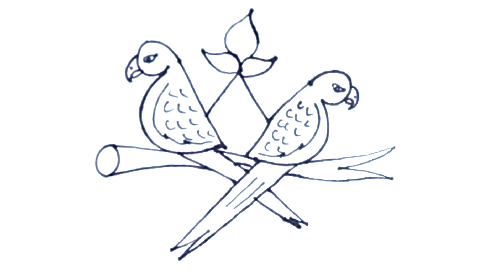How To Draw Two Bird Easy Step By Step Drawing Tutorial | Love Birds Drawing Easy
🌟Materials..
   1. Artline Marker block
   2. White Board and art paper
About This Channel 'Mraz Drawing':
YouTube/drawings presents Mraz Drawing / How to Draw is a drawing tutorial channel. We upload How to draw step by step easy drawing videos. All types of Art and Drawing videos for kids are available here.

🙏 Become a member of Mraz Drawing community:
1️⃣ Watch the entire video
4️⃣  Comment your opinion about this videos